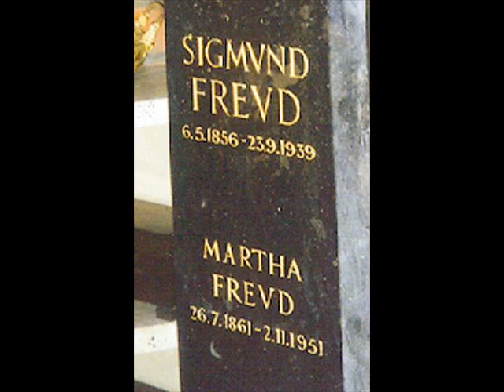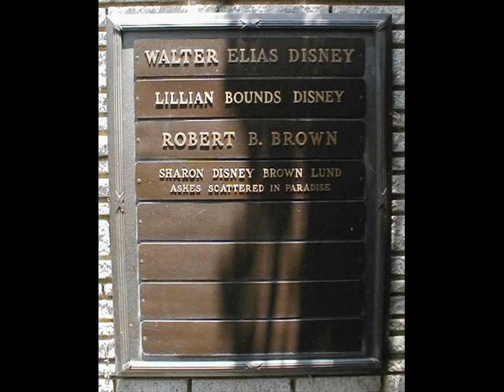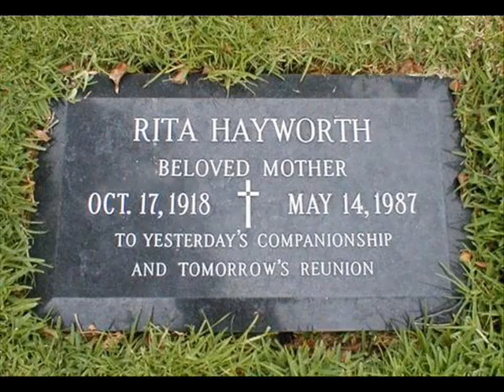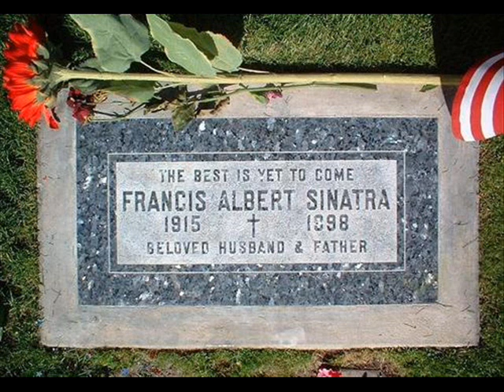Astor Piazzolla - Muerte (Lumiere)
De la banda de sonido de la película "Lumiere".